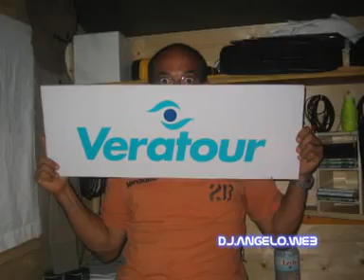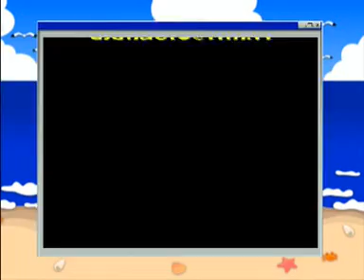Veraclub Eos Village 2007 - la mia stagione (by DJAngeloweb Augusta)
La mia stagione vista da una serie di scatti fatti durante la stagione estiva Veraclub Eos Village 2007 by DJ.ANGELO.WEB